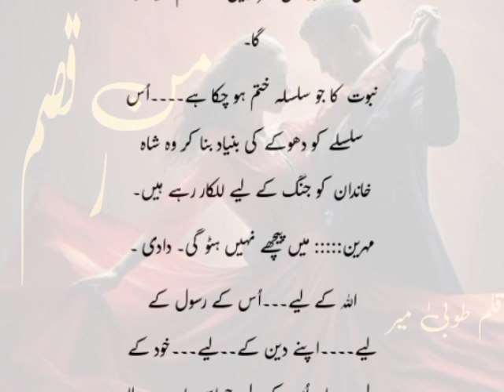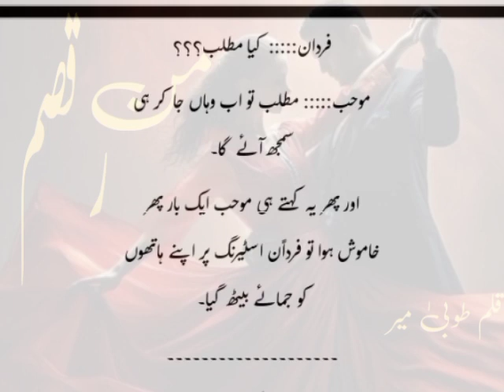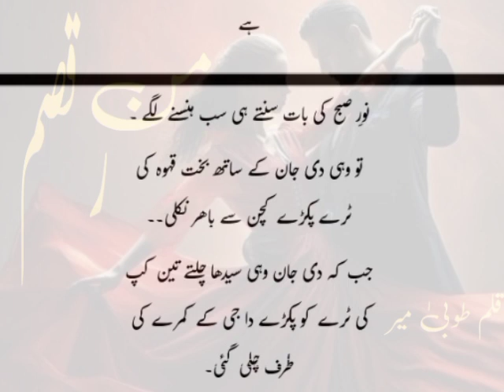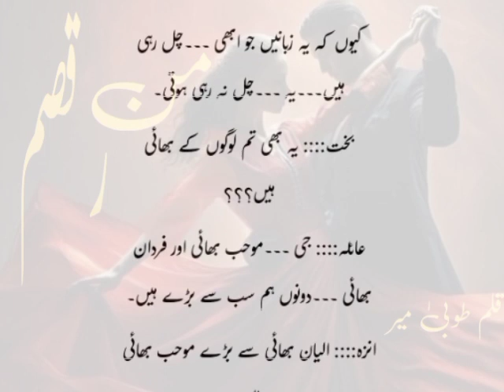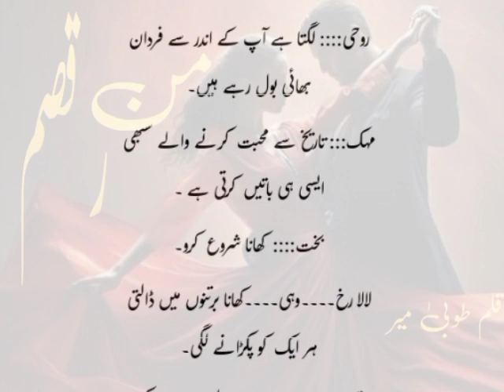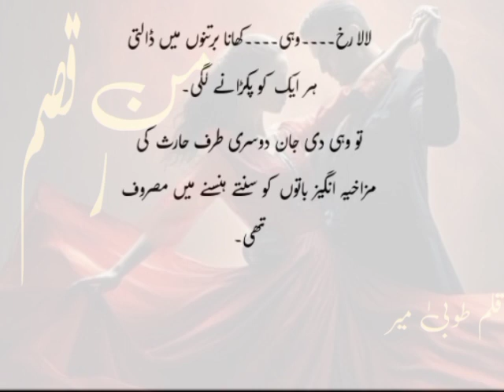fardaan ny ki Ailah k liyea han😰||EP no 9